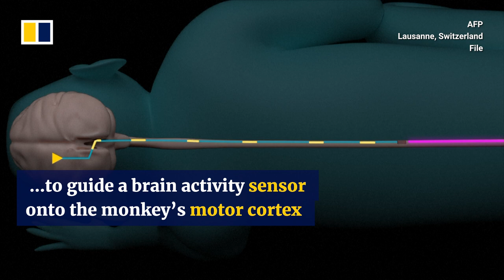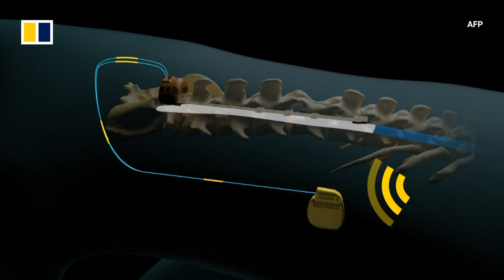Chinese researchers claim brain-computer interface breakthrough using monkey brain signal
A team of Chinese researchers at Nankai University claims it has made a breakthrough in the area of brain science by enabling a monkey to move an external robotic arm using its brain signals. The experiment, conducted on May 4, 2023, is described as the world’s first interventional brain-computer interface (BCI) experiment on non-human primates.